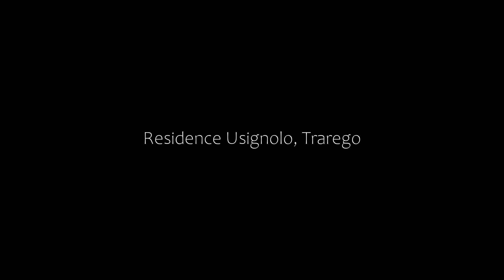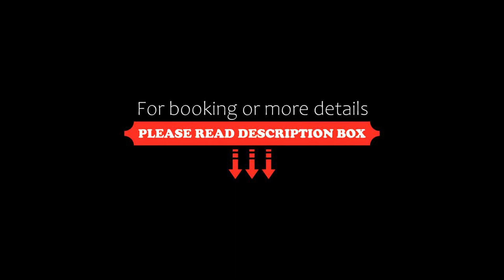Residence Usignolo, Trarego, Italy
About Property:
Set at an altitude of 773 metres, Residence Usignolo has panoramic views of Lake Maggiore and surrounding mountains. It offers brand-new apartments, each with a terrace and lake view.
The Usignolo Residence is located in Trarego. It has excellent bus links to Cannero Riviera on the lakeside, 10 minutes' drive away. The nearest public beaches are 5 km away.
Apartments include free Wi-Fi and a free parking spac...
Property Type: Hotel
Address: Via Marconi 11, 28826 Trarego, Italy
Searching For
1. Residence Usignolo - Trarego - Italy
2. Residence Usignolo - Trarego - Italy Address
3. Residence Usignolo - Trarego - Italy Rooms
4. Residence Usignolo - Trarego - Italy Amenities
5. Residence Usignolo - Trarego - Italy Offers and Deals
Audio Credit:
Track Title: Reasons To Hope
Artist: Reed Mathis